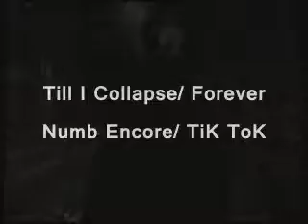Kesha and Linkin Park/Jay Z Mash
Skip past the first part to hear Tik Tok and Numb Encore. The first part is Forever with "till I collapse. I used the program Jamglue to mix these four songs into two litttle parts. Till I Collapse by Eminem. Forever by Drake. Numb/Encore by Jay-Z and Linkin Park. TiK ToK by Kesha. Enjoy!